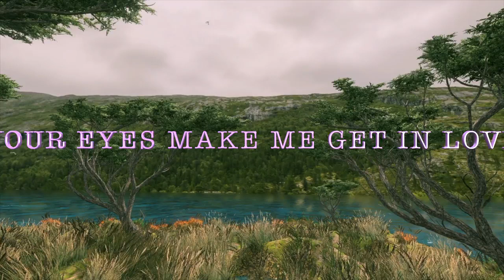I'm in Deeply in Love with Your Eyes Love Poems and Love Quotes